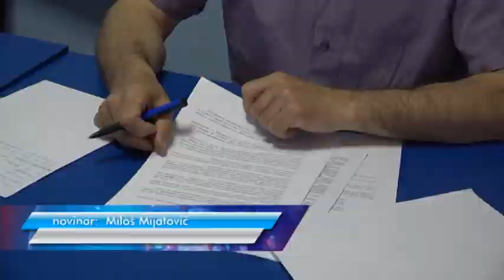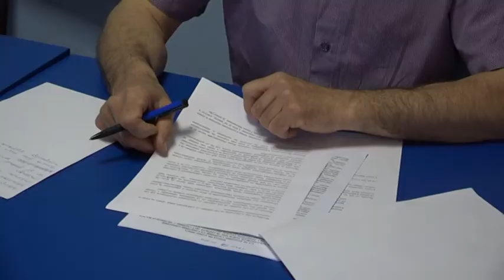09 06 NOVA SRBIJA O ZAPISNIKU GM